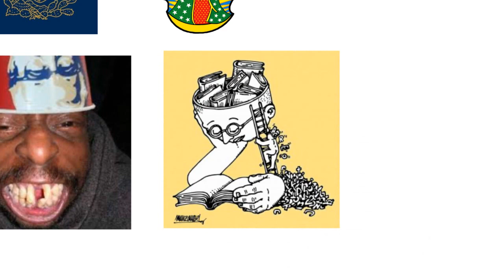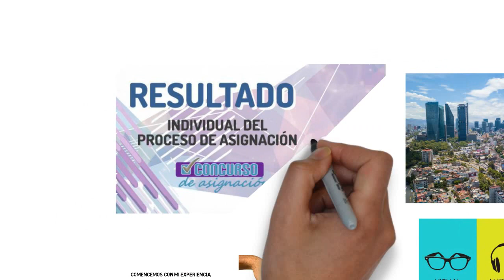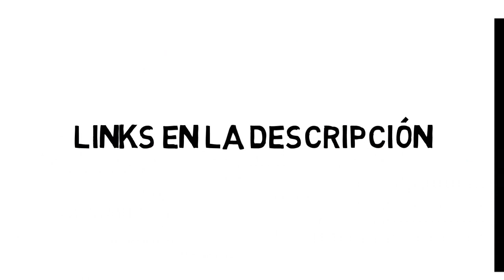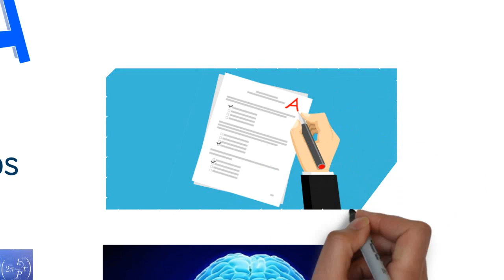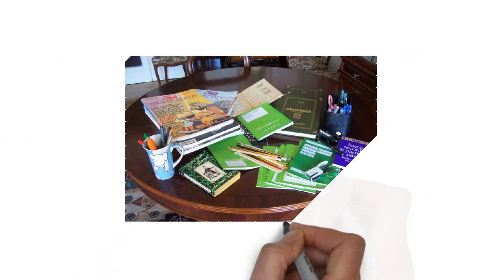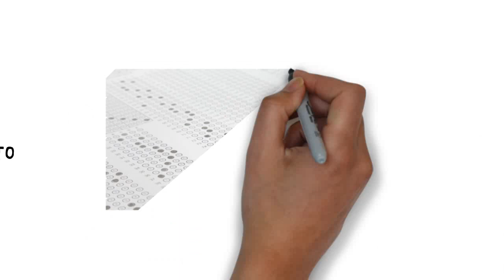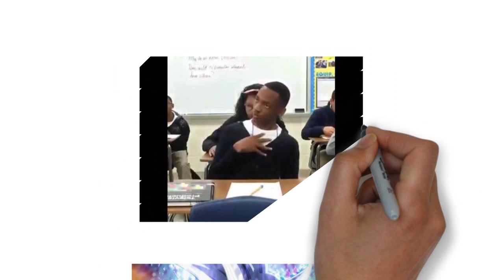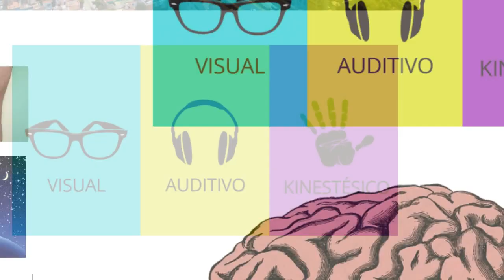¡CÓMO ESTUDIAR PARA EL EXAMEN DE LA UNAM! - EXPERIENCIA EXAMEN UNAM 2020 ¡A LA PRIMERA!